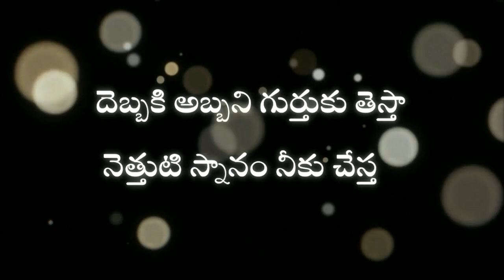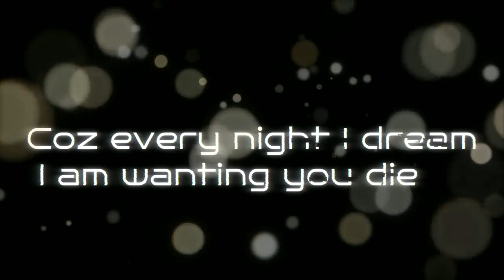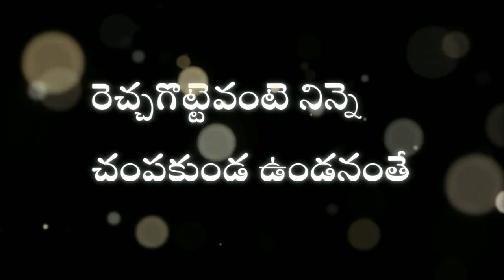Dorikithe - Remix | Rakhta Charitra 2 Telugu Lyrics Song